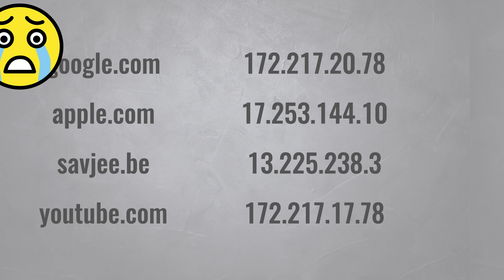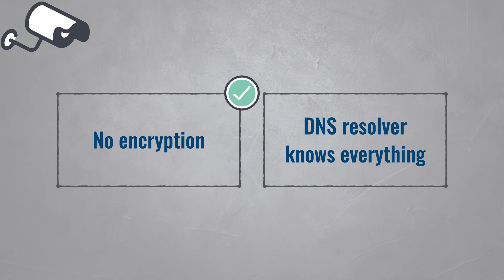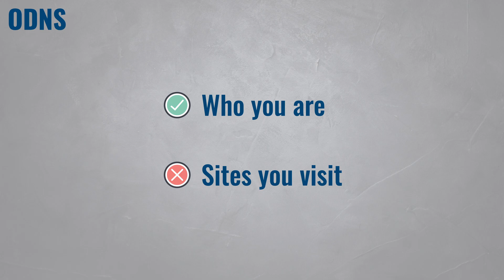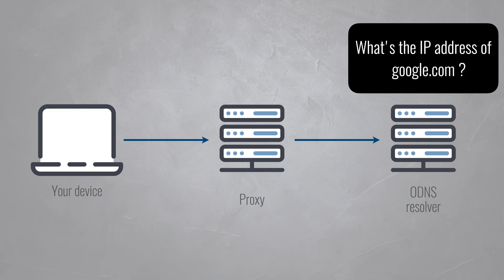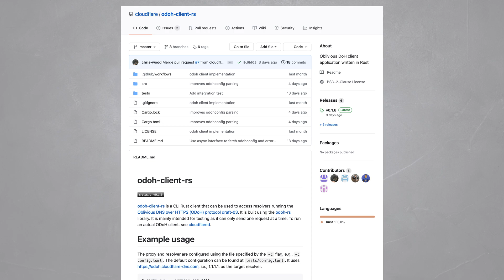Oblivious DNS - Simply Explained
Oblivious DNS is a privacy-friendly version of the DNS protocol. Preventing third-parties from keeping track of the sites you visit.

It builds on top of DoH (DNS over HTTPS) and adds a proxy server to prevent tracking. It was developed by Cloudflare, Apple and Fastly.

Currently, ODNS is not yet widely supported, but that could quickly change! Especially if Apple would push it to their iOS and macOS customers.

🎶 Music
"Lost Feelings" by Helena Decuyper:

💌 Newsletter (no more than once a month)